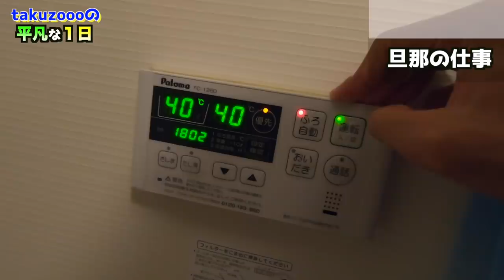【1日ルーティン】フリーランスのただただ平凡な１日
👉他の平凡な1日の動画

◆撮影機材
・iPhoneX
・Zhiyun Smooth 4
・GoPro 7

◆BGM